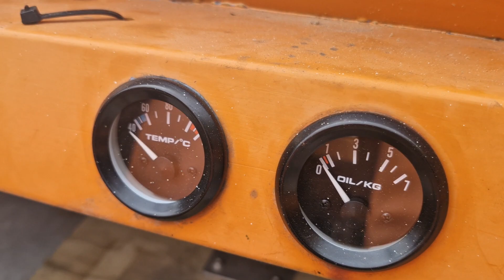Nemo walk around.